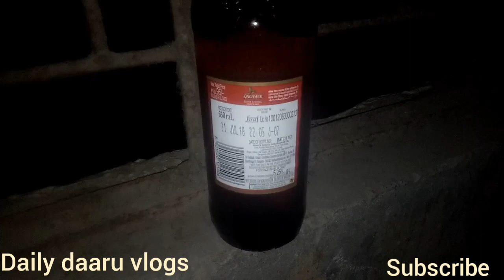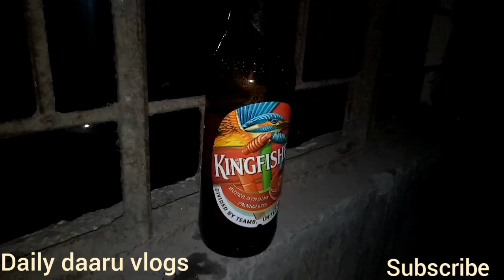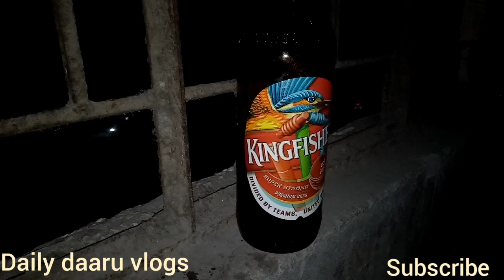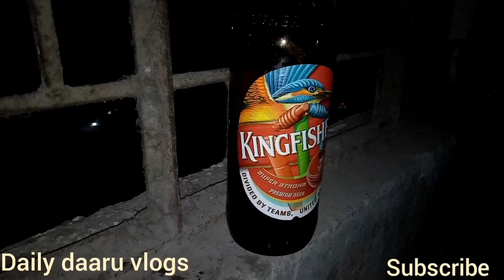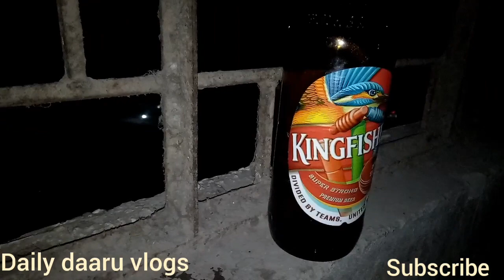Kingfisher Strong Beer Review | Daily Daaru Vlogs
Kingfisher light beer , kingfisher beer review , bira beer , kotsberg beer , price in delhi kingfisher ultra , lazer beer , premium beer